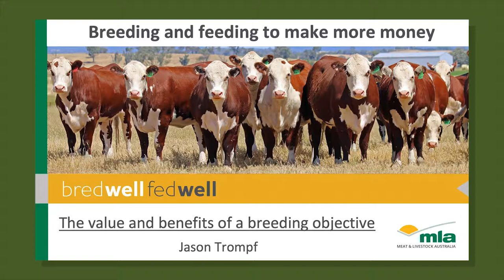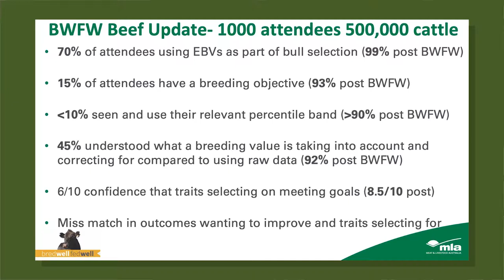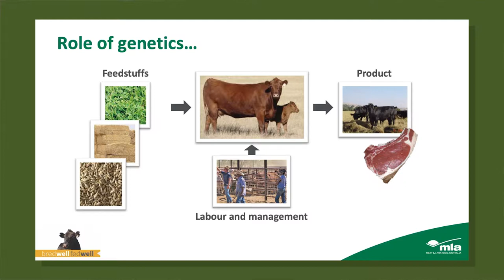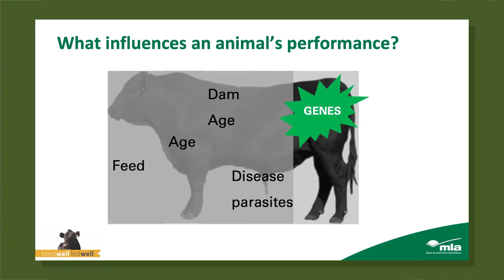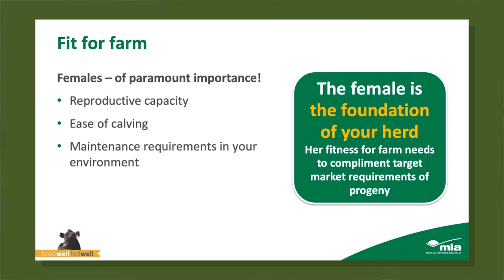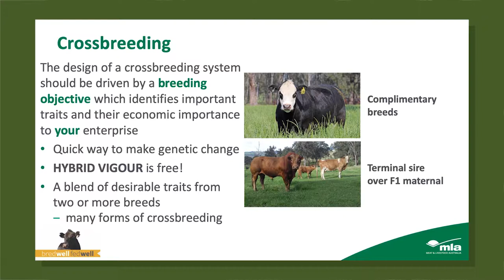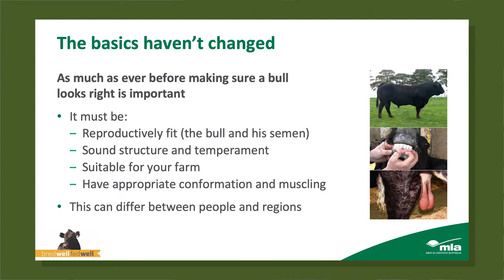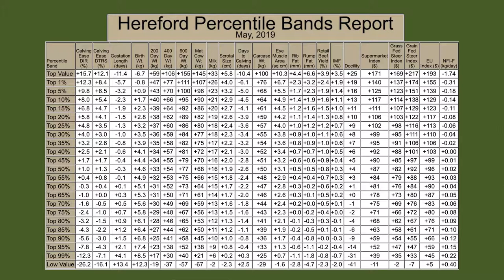The value and benefits of a breeding objective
Jason Trompf discusses the importance of having breeding objectives in your beef production business.